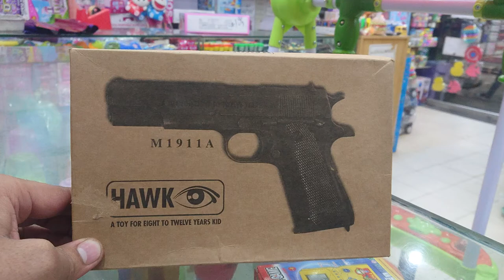Colt 1911 Air soft pistol in Pakistan |Unboxing & Reviews in urdu\Hindi